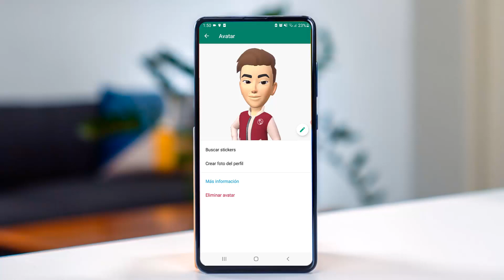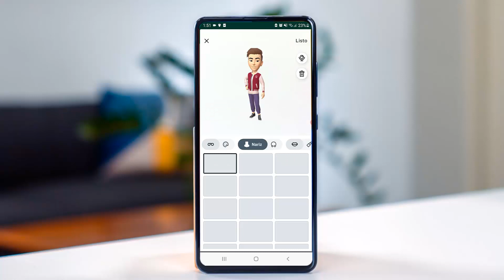El Nuevo WHATSAPP EXTREMO el mejor de todos 2023!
NOTA IMPORTANTE: Este video se realiza con fines educativos únicamente se muestre 2 FUNCIONES DE WHATSAPP que acaban de salir y la aplicacion esta disponible en play store para todos los usuarios.

el nuevo whatsapp DICIEMBRE  ,
nuevo whatsapp DICIEMBRE el mejor,
whatsapp DICIEMBRE el mejor ,
whastapp DICIEMBRE, 2022 whatsapp,
whatsapp actualizacion 2022,
whatsapp novedades 2022DICIEMBRE ,
trucos para whatsapp 2022 DICIEMBRE,
DICIEMBRE NUEVO WHATSAPP,
WHATSAPP DICIEMBRE
WHATSAPP DICIEMBRE ,
NUEVO COLOR WHATSAPP DICIEMBRE,
ULTIMA NOVEDAD WHATSAPP,
WHATSAPP NUEVO DICIEMBRE ,
truco de whatsapp ,
whatsapp novedades,
trucos del whatsapp 2022,
 whatsapp DICIEMBRE 2022,

Nuevo WhatsApp Estilo IPhone en Android DICIEMBRE 2021
WhatsApp Estilo IPhone en Android DICIEMBRE 2021

el nuevo whatsapp 2022.
POR FIN YA EN WHATSAPP
truco de whatsapp 2022,
whatsapp novedades,
ultima actualizacion whatsapp 2022,
whatsapp nueva funcion DICIEMBRE,
whatsapp tips y trucos DICIEMBRE,
whatsapp de colores DICIEMBRE,

LA NUEVA ACTUALIZACION DE WHATSAPP OCTUBRE 2022!

EL NUEVO WHATSAPP DEL 2022!
ESTE ES EL NUEVO WHATSAPP 2022!